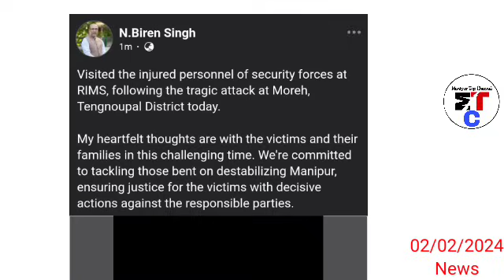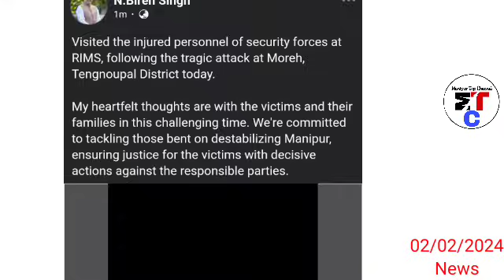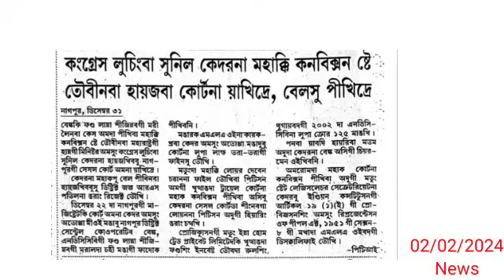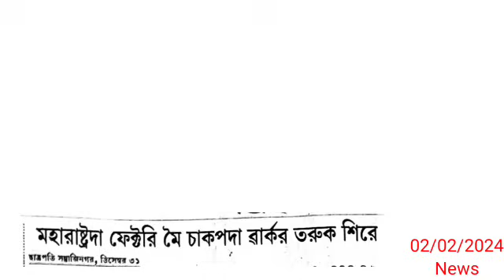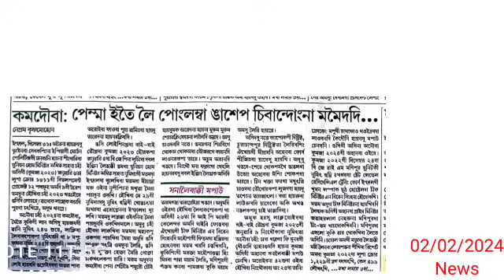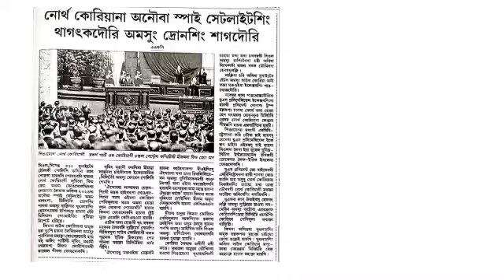Latest Update🔥Ngashi Moreh da Kuki Singna Landaraktuna Sokhiba Matung